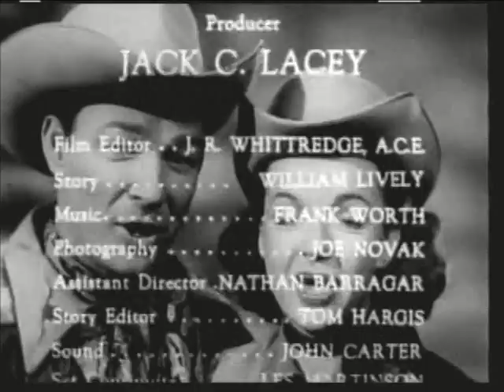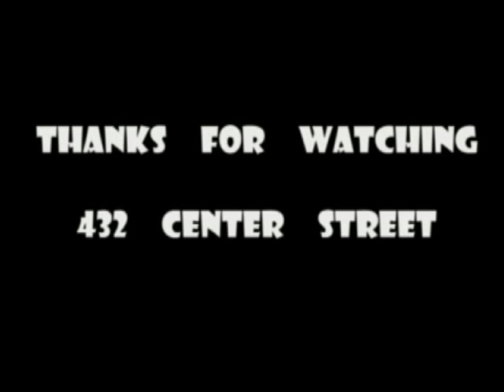The Roy Rogers Show Beginning and Ending - Television Dale Evans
I missed The Roy Rogers Show during its initial run on television (it ran from 1951 to 1957 on NBC), but with CBS picking it up for their Saturday morning lineup of kiddie shows in the 1960s, there was hardly a Saturday morning I didn't watch the show. Pat Brady was also featured on the show, along with his jeep, Nellybelle. Trigger was Roy's horse. Buttermilk was Dale's, and you can't forget Roy's wonder dog, Bullet.